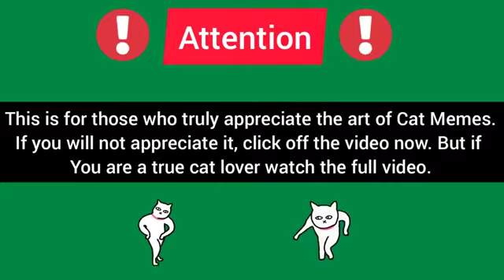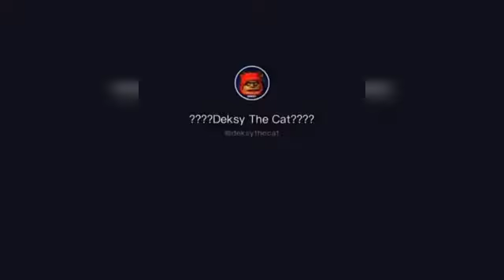Cats Are The Better People